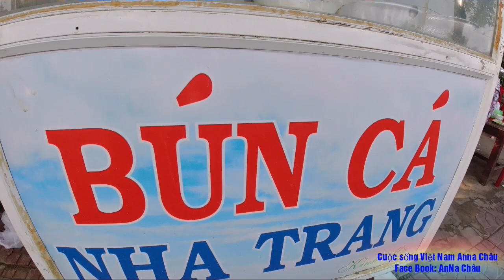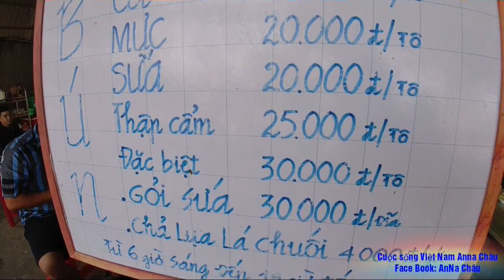Vlog #99 Thưởng thức Bún Cá Nha Trang tại Long Xuyên, món ăn lạ miệng mà ngon/ Vietnam tourism.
Bún cá Nha Trang là món ăn nhẹ nhàng  không dầu mỡ. Huơng vị lạ rất ngon.
Mong các bạn ủng hộ kênh mình nha, Đăng Ký - Like giúp mình để mình có thêm động lực cho những Video tiếp theo nha. Chân thành cám ơn các bạn.
Hãy ủng hộ AnNa : Xem hết clip, chia sẻ  trên Face Book. Chân thành cgám ơn mọi người